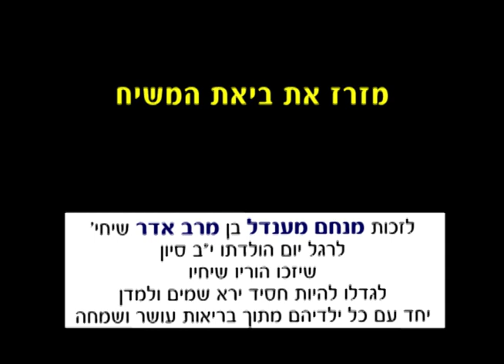רבי יומי יום שישי יג סיוון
*רבי יומי - י''ג סיון*

ילד מקבל דולר מהרבי
ואומר: משיח עכשיו!
*מה הרבי עונה לו. ?*